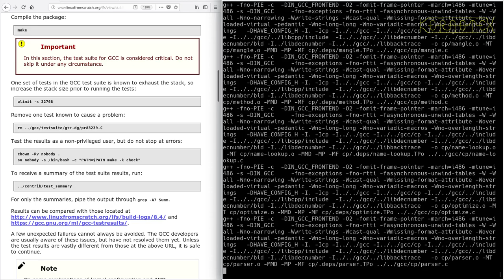LFS on an Intel i486 Episode 92 - 6.21. GCC-8.2.0 (j)